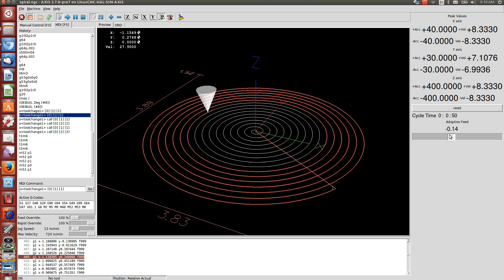reverse run in linuxcnc (development)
Using the hal motion.adaptive-feed to reverse the running gcode.  Currently reverse run is exact stop mode.  Limited to 100 segmeents.